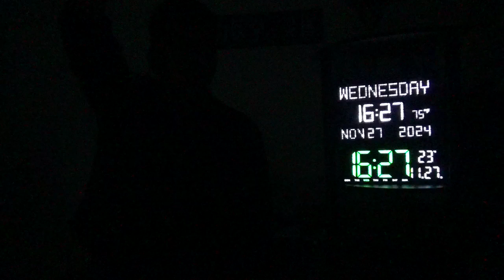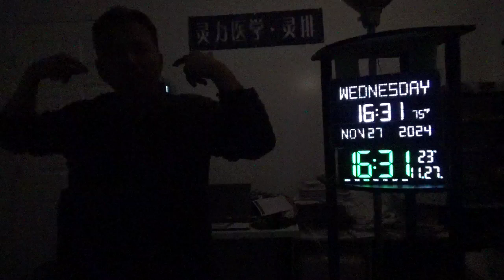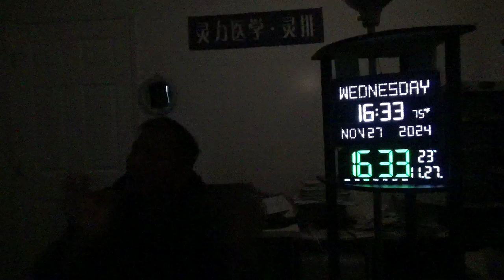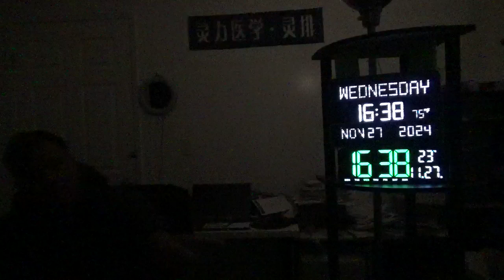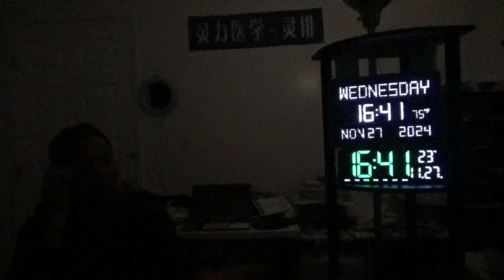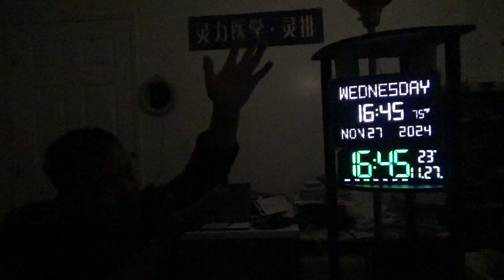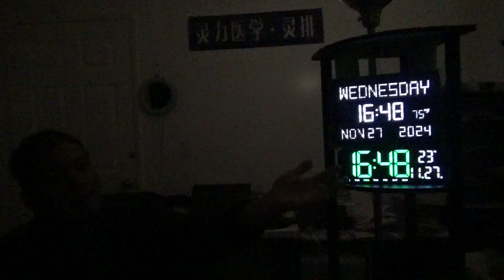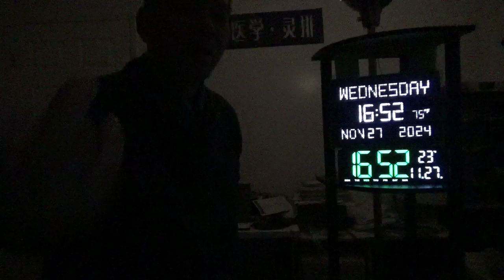23266，想为去世的父亲做些事（天旋地转，《林海雪原》杨子荣，雪盲，献出最大力量）